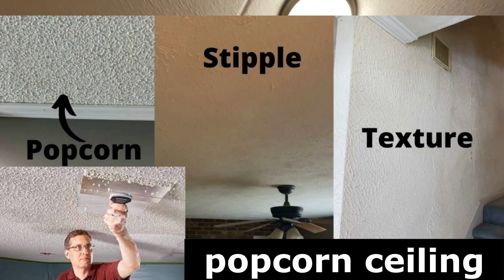КВАРТИРА В США СТОИТ НЕ ДОРОГО ИЛИ....! Обзор и цена жилья для семьи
Полный обзор американской квартиры в северо-западном пригороде Чикаго, локация близка как к пригородам, так и самому центру города Чикаго! Вы увидите как выглядит 3-х комнатная квартира размером с дом с гаражлм на две машины в США изнутри, а так же чем отличаются от недвижимости в ваших странах, какие есть странности и особенности🏡
Это хороший вариант, и идеальная локация, квартира для людей, котрые любят просторое жилье, и как для 3-х комнатной довольно приемлемая цена, по американским меркам (как думаете дорого или нет,), а с хорошим риэлтором и цену сбить можно и стать обладателем недвижимости в Америке, считайте что ваша американская мечта сбылась😉
Надеюсь это видео будет полезным и интересным для Вас!

Если вас интересует покупка дома/квартиры в пригороде Чикаго или в самом городе, я буду рада вам помочь.

P.S.на данный момент я не работаю с арендой, только с покупкой🙏🏻пишу это, так как многие обращаются с просьбой найти аренду, её можно найти на сайте Zillow или в различных группах Facebook или ВКонтакте🤗

СПАСИБО ГОРОМНОЕ ЗА ПОДДЕРЖКУ🥰🇺🇦🇺🇸

САМЫЕ ПОЛЕЗНЫЕ ВИДЕО НА МОЕМ КАНАЛЕ⤵️

Если вам понравилось это видео, пожалуйста поделитесь им.